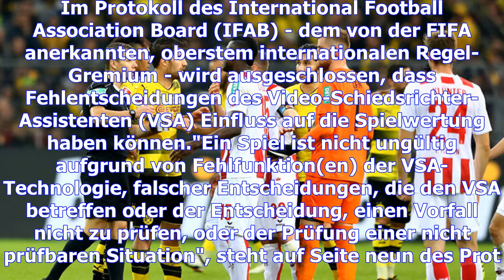Fc köln: möglicher einspruch hat wegen regularien wenig erfolgschancen